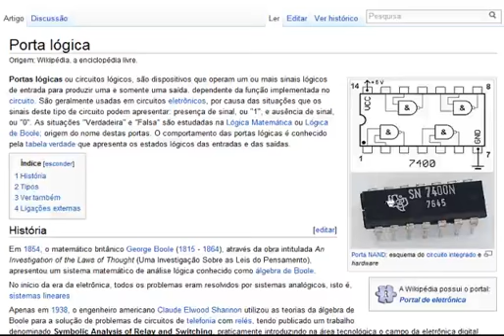22 Introdução às Portas Lógicas Porta NOT)